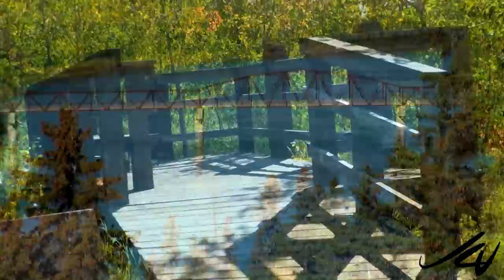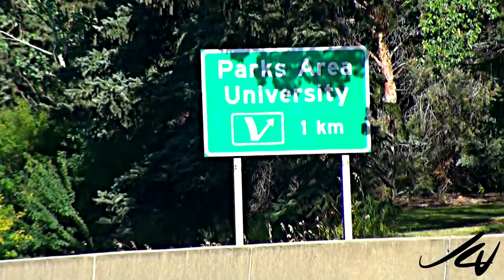Parks & Critters - Edmonton Alberta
Sunny day and the color of the fall foliage around Edmonton Alberta